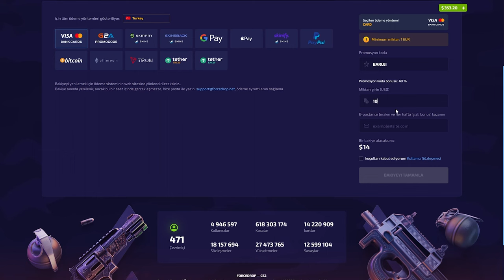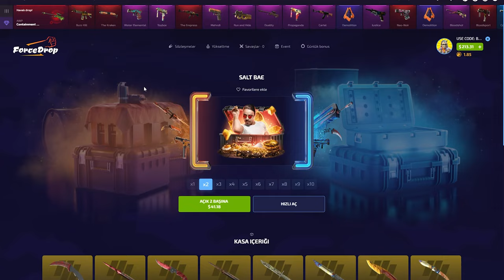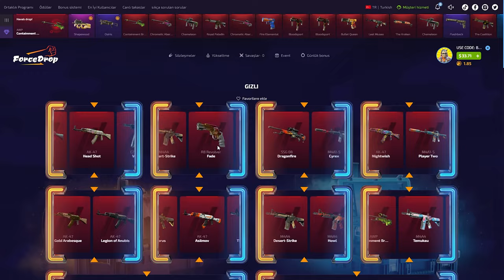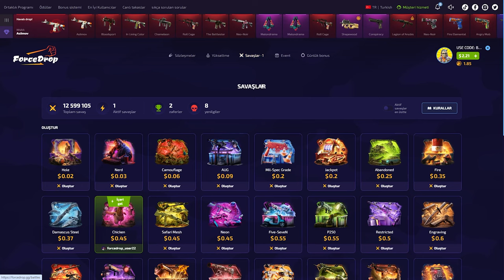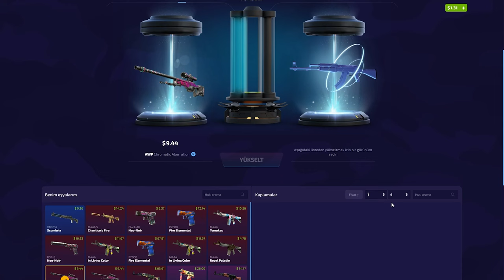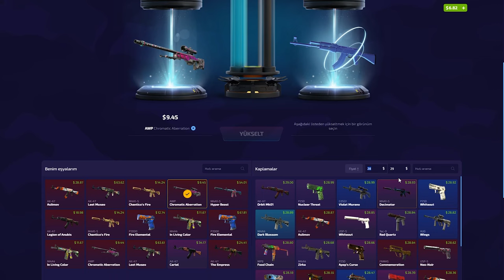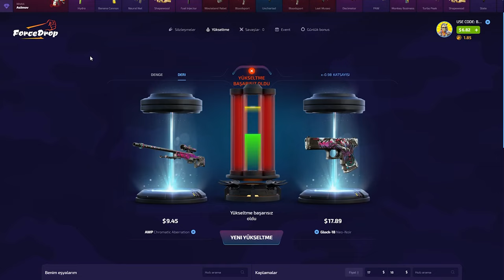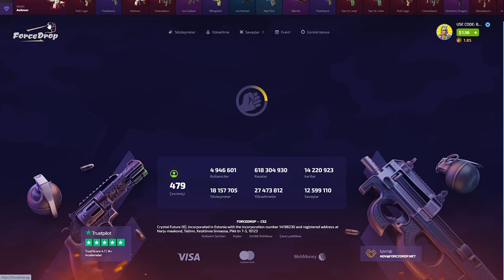GIZLI CASE MÜQ! | FORCEDROP PROMO CODE (%40): BARUJI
forcedrop,
forcedrop промокод,
forcedrop форс дроп,
forcedrop карточки,
forcedrop 2023,
forcedrop открытие кейсов,
forcedrop апгрейд,
forcedrop 2022,
forcedrop проверка,
forcedrop buster,
buster forcedrop,
coffee forcedrop,
forcedrop free case,
forcedrop dreamt,